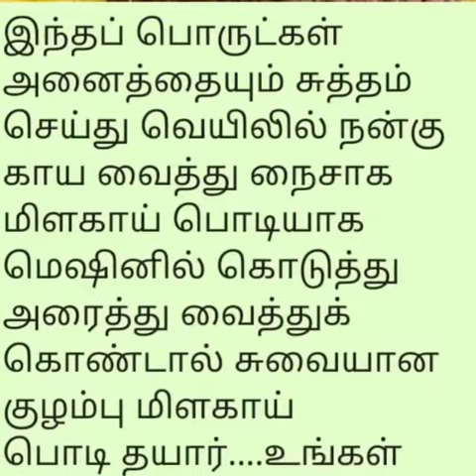How to make sambar directly in cooker easily/சுவையான சாம்பார்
Video from Sujatha
Mangalampet